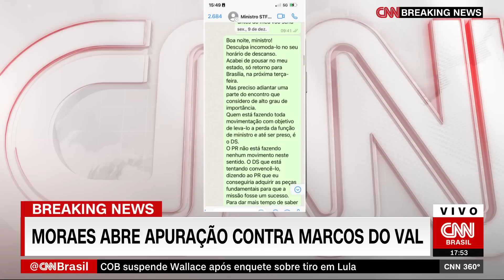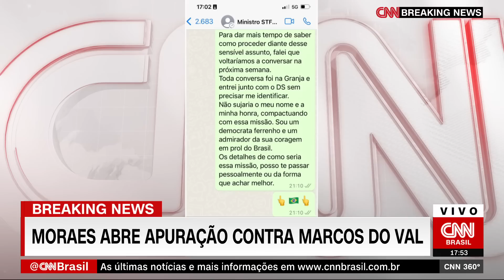Do Val disse a Moraes que Silveira estava articulando golpe; veja print | CNN 360º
Veja o print da conversa com o aviso feito pelo senador Marcos do Val (Podemos-ES) ao ministro Alexandre de Moraes, do Supremo Tribunal Federal (STF), sobre a reunião com o ex-deputado federal Daniel Silveira (PTB) e o ex-presidente Jair Bolsonaro (PL).